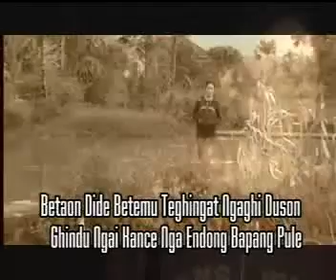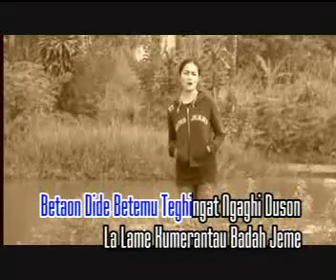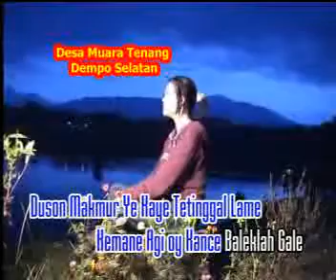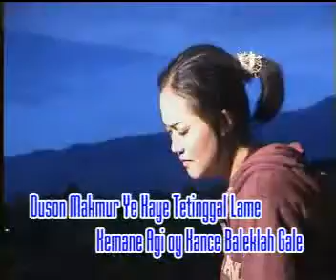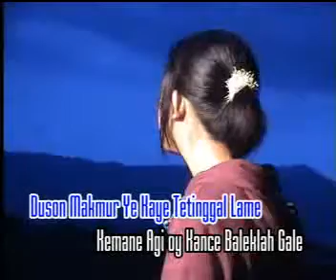Pagaralam Helly Drt Lalame.flv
Karya karya terbaik Mike Magas Produksi Restu Entertainment Pagaralam.